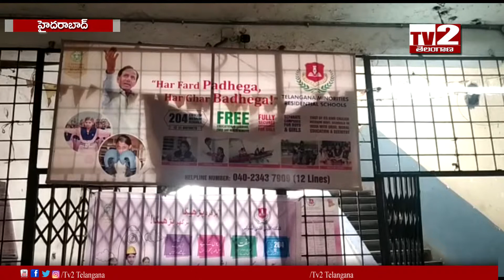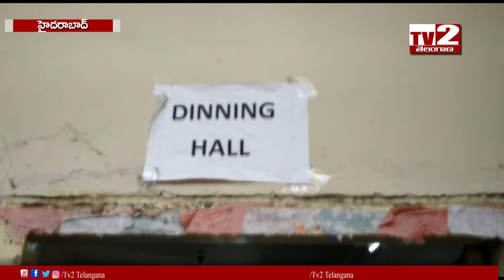హైదరాబాద్ పాతబస్తీ లోని తెలంగాణ మైనారిటీస్ గర్ల్స్ రెసిడెన్సియల్ స్కూల్ లో ఫుడ్ పైసన్llTV2 TELANGANA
హైదరాబాద్ పాతబస్తీ లోని తెలంగాణ మైనారిటీస్ గర్ల్స్ రెసిడెన్సియల్ స్కూల్ లో ఫుడ్ పైసన్